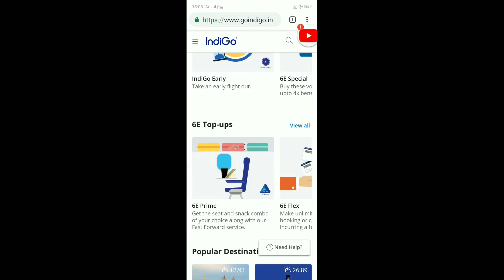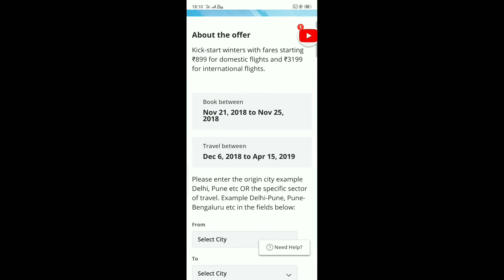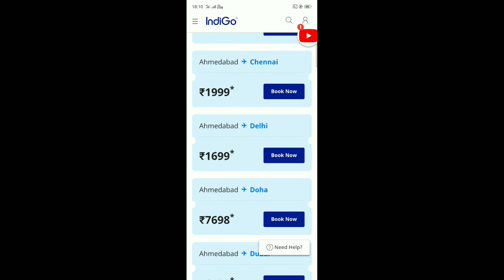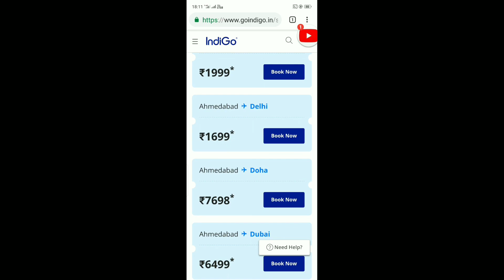Indigo Fare-Tastic Winter Sale 2018 is here.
This video is about Indigo fare-tastic sale. Fares start from 899 only. Another gift from indigo to its frequent flyers. First come first serve basis can book from 21 Nov to 25 Nov 18. Sale available in both Domestic and international flights. this is a limmited period offer. can book today and travel upto april 2019. happy travelling guys